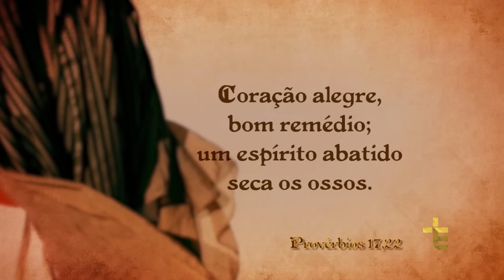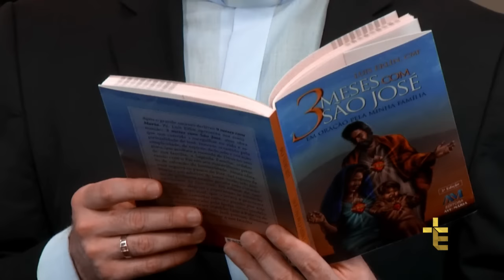TRÊS MESES COM SÃO JOSÉ | DIA 69 [CC]